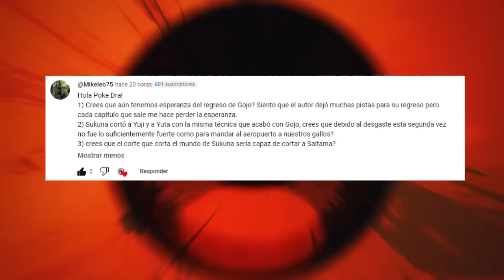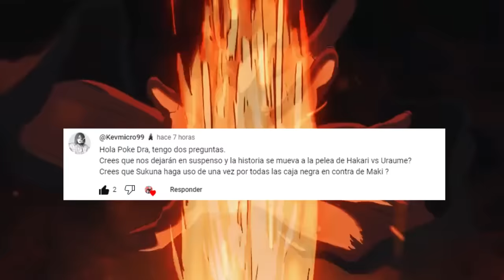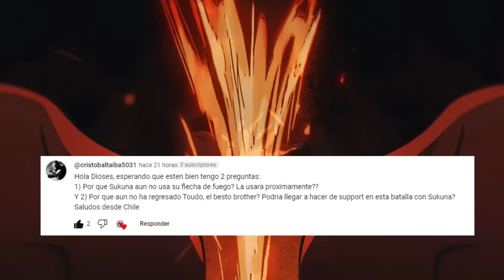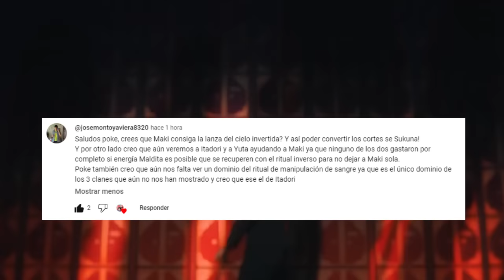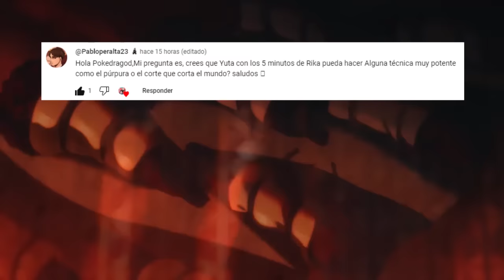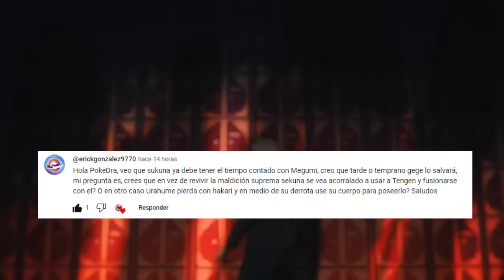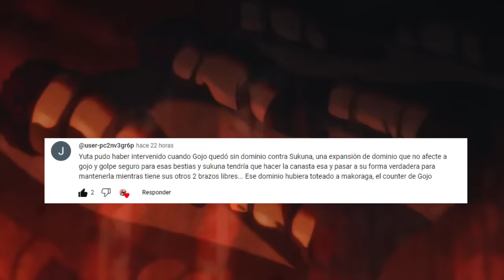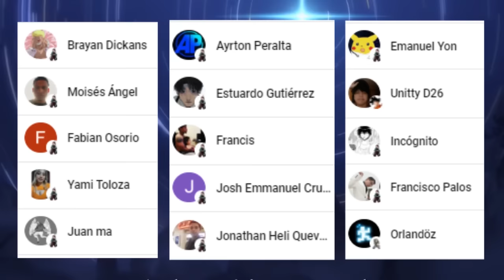😈 ITADORI Tiene EXPANSIÓN de Dominio ???🌌 YUTA Puede USAR el CORTE MUNDIAL ??? Jujutsu Kaisen PYR 3